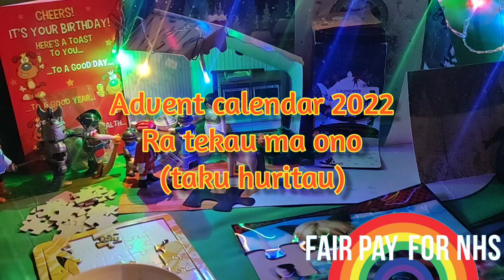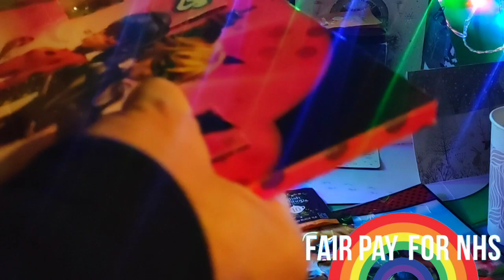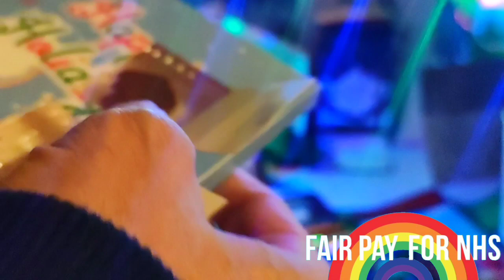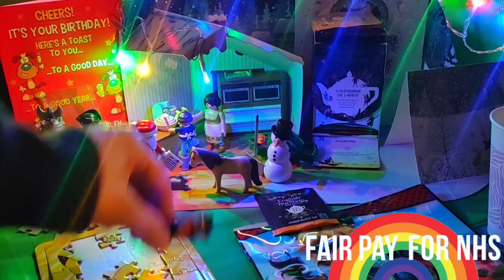Advent calendar 2022 day 16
And nurses.